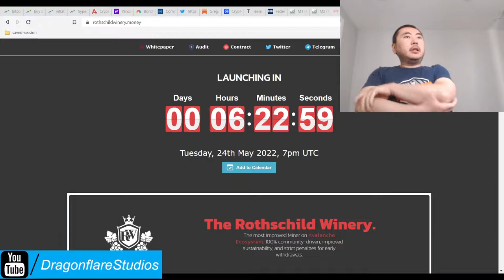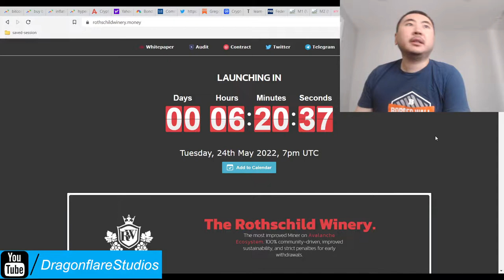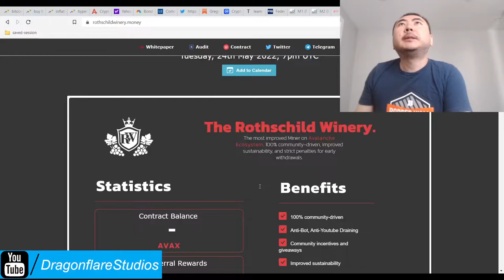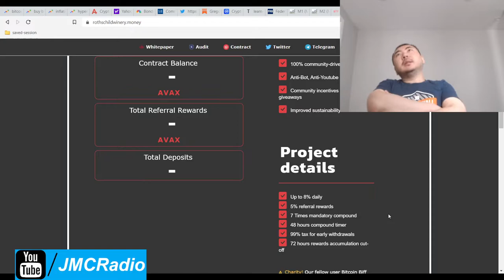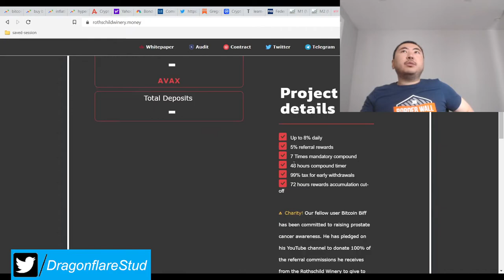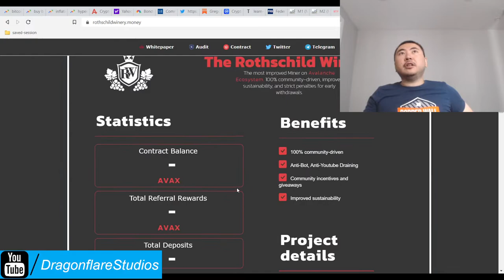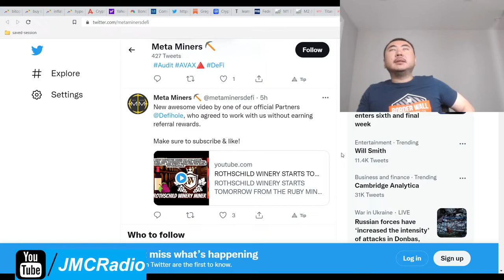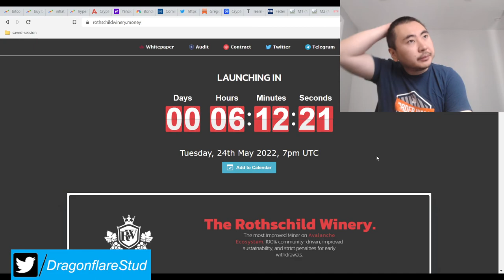Rothschild Winery %8 Daily Apr Improved Crops Farmer Fork BNB Miner Baked Beans - Earn Passive Money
This project is extremely sustainable and assuming it's not a rugpull scam, it should last a *very* long time. You have to compound for at least 14 days to get paid on day 15. No exceptions.

This project is very slow and for the patient, which is why it should do well. The 99% early withdraw tax means everyone has to behave.

Launches in 6 hours as of this writing and is a modified crops farmer fork on avax / avalanche. Good luck!